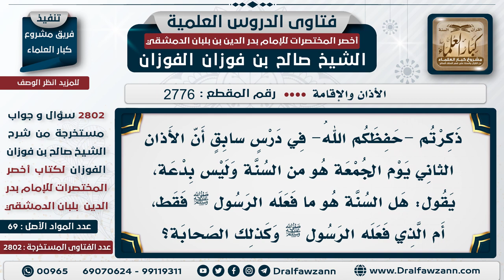[2776 -2802] هل فعل الخلفاء الراشدين الأربعة يعد من السنة؟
السؤال: ذكرتم -حفظكم الله- في درسٍ سابق أن الأذان الثاني يوم الجمعة هو من السنة وليس بدعة، يقول: هل السنة هو ما فعله الرسول ﷺ فقط، أم الذي فعله الرسول ﷺ وكذلك الصحابة؟
الجَوَابُ: الذي فعله الرسول ﷺ هذا هو السنة، وكذلك الذي فعله الخلفاء -ليس الصحابة كلهم- الخلفاء الراشدون الأربعة؛ هذا من سنة الرسول ﷺ، «عليكم بسنتي وسنة الخلفاء الراشدين المهديين من بعدي»، يعني الأربعة، والأذان الأول يوم الجمعة، هذا أمر به عثمان بن عفان رضي الله عنه الخليفة الثالث؛ فهو من سنة الرسول ﷺ

للاشتراك في قناة الشيخ صالح الفوزان
سؤال وجواب من شرح أخصر المختصرات ( 2802 ) مقطع

للاستفسار والإقتراحات والدعم
رئيس الفريق
لمشروع كبار العلماء